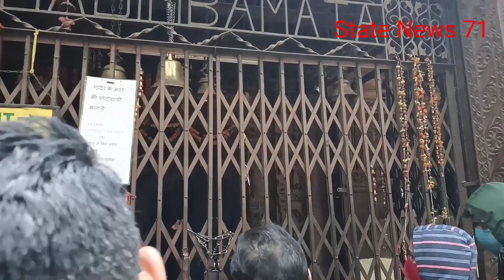नेशनल एडवेन्चर कैम्प मनाली- बच्चों ने मनाली में किया भ्रमण,मचाया धमाल। हडिम्बा माता के किये दर्शन